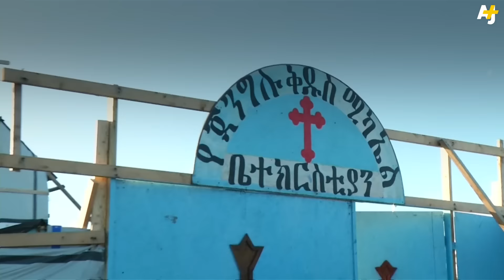Refugees Sew Lips As Calais Jungle Is Demolished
These refugees sewed their lips shut in the Calais Jungle refugee camp to protest poor treatment by the French government as their encampment was being demolished. French authorities say the demolition of the camp, nicknamed the Jungle, should take under a month.